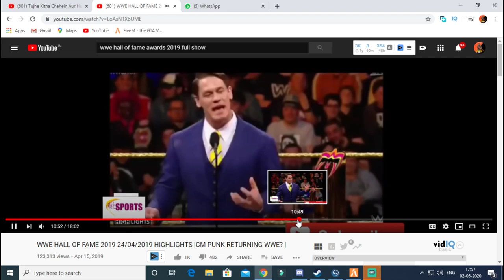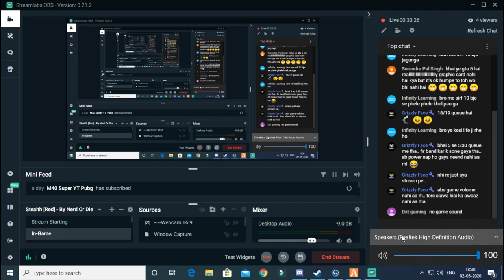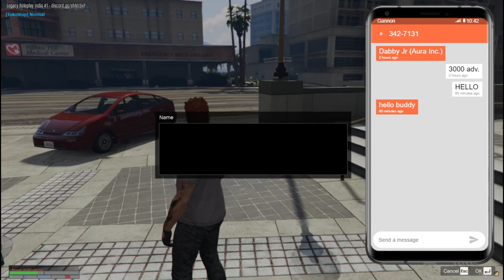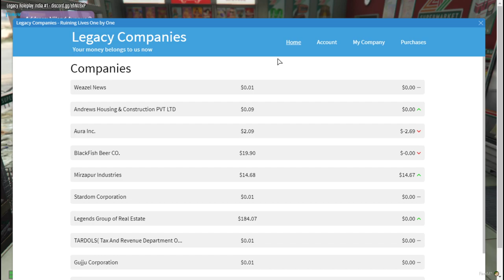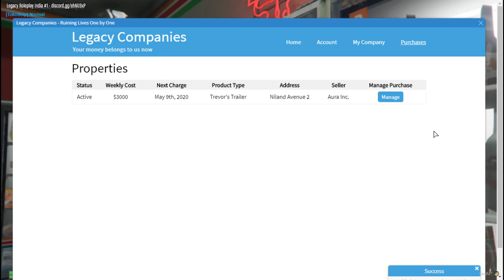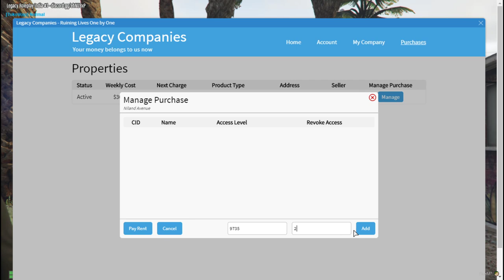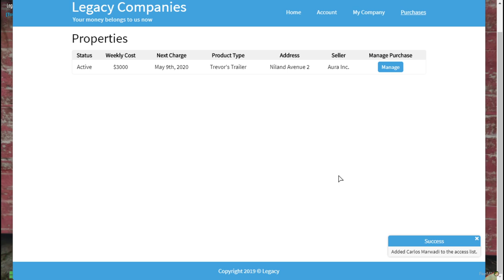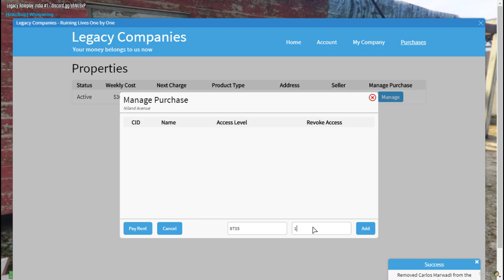Lockdown GTA 5 RP WITH UGR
Google PAY
sharma.rounak11@okaxis

Hey Guys, I'm Raghav and i'm a GAMER,

PUBG Lite Gameplay on Asia server ! . I'm really liking the game and I feel like it has potential, will definitely be streaming it more. Look at that FPS tho.

GTA 5 Online in Hindi episode 1 part 1 GTA 5 Multiplayer Hindi with SHIKARI GAMING  banker buisness, car selling, buying property and other more awesome stuffs.

System Specs :
Ryzen 5 1600 Processor
MSI  GTX 1060 3 GB
MSI  A320M Pro VD/S | Motherboards
8gb DDR4 RAM
240 GB SSD kingston
Antec BP 450

Callofdutylive/hindi